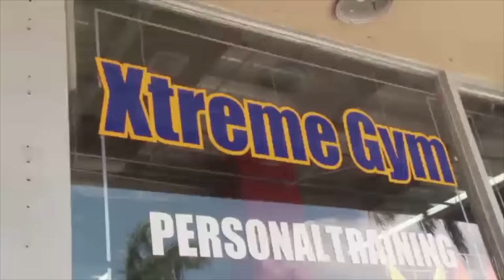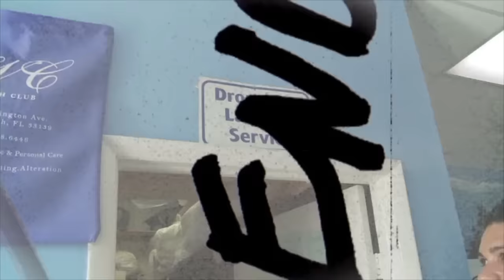The Official GTL Tour | Jersey Shore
The guys take you through all of the stops on the GTL tour—the gym, the tanning salon, and the laudromat.